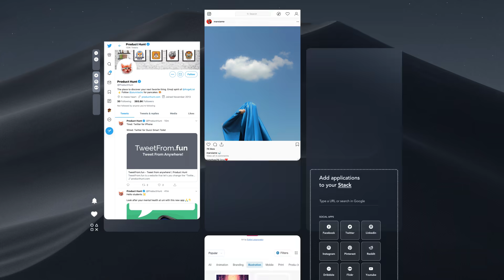One Screen, All Apps!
Stack is an internet launchpad for multitaskers. There are more than 10k stackers around the world! Join them and enjoy working with multiple web-apps simultaneously, within a well-organized environment.